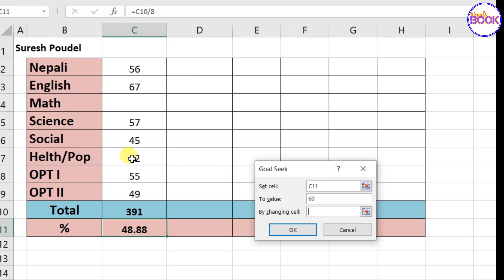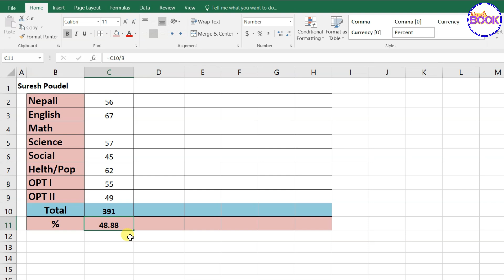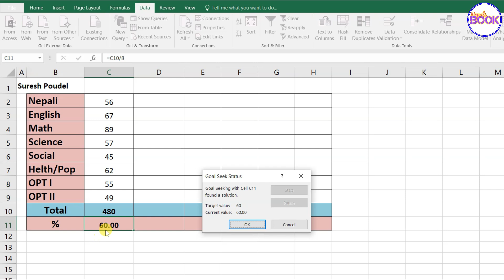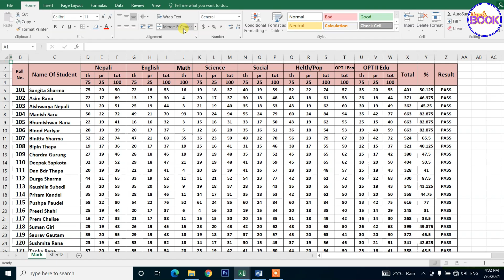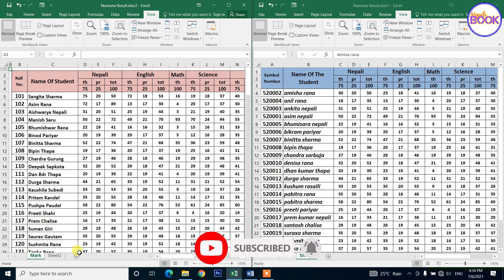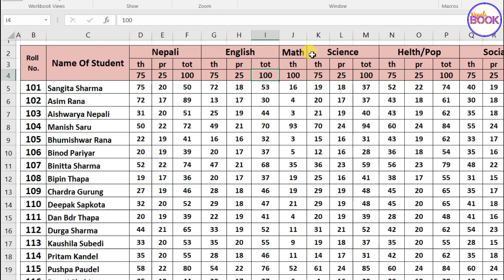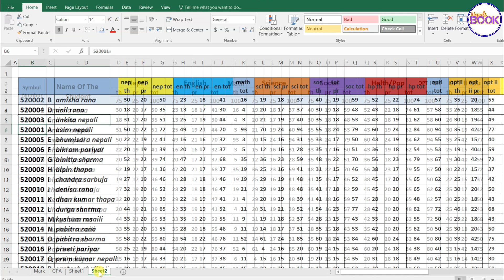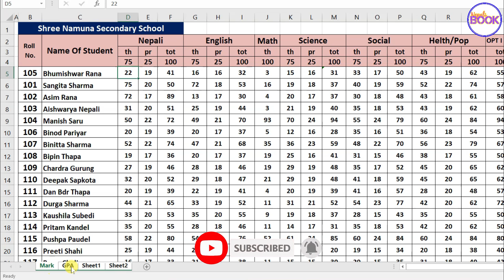नजानि नहुने एक्सेलका ४ ओटा Trick | Top 4 Amazing Excel Tricks | Every Excel User Must Know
About this video :
एक्सेलसँगै एक्सेलका ट्रिकहरु जान्नु पनि अनिवार्य हुन्छ । एक्सेल ट्रिकहरुले एक्सेलमा काम गर्न सजिलो बनाउँछन् । यो भिडियोमा एक्सेलका आश्चर्यलाग्दा ४ ओटा Amazing tricks हरु सिकाइएको छ । जुन Trick हरुले तपाईंको समय बचत गर्नेका साथै सबैका सामु तपाईँलाई Smart पनि बनाउँछन् । Excel चलाउन जान्नु मात्रै ठुलो कुरा होइन, यसका विभिन्न Trick हरु जानेर Smart Work गर्नु पनि एक महत्वपूर्ण कुरा हो ।

जुन काम एक्सेलमा एक क्लिकमा सम्पन्न हुन्छ त्यो काम तपाईँले एक एक गरेर गर्न थाल्नुभयो भने तपाईँ सबैका सामु लज्जित बन्नुपर्ने हुन सक्छ । नेपाली बुक च्यानलका एक्सेल सिकाइ सम्बन्धि भिडियोहरु हेरेर एक्सेल सिकिरहनु भएका दर्शकहरुले विभिन्न समयमा गर्नुभएका प्रश्नहरुमा आधारित रहेर यो भिडियो तयार पारिएको छ ।

भिडियोमा बताइएका यी ट्रिकहरुले तपाईंलाई एक्सेलमा काम गर्दा निकै ठूलो सहयोग गर्दछन् । भिडियो हेरिसकेपछि यी ट्रिकहरुले तपाईँलाई चकित बनाउनेछन् र यी ट्रिकहरुको नियमित प्रयोग तपाईँले अवश्य नै गर्नुहुने छ ।
आशा छ यो भिडियोले तपाईँलाई सहयोग गर्नेछ ।